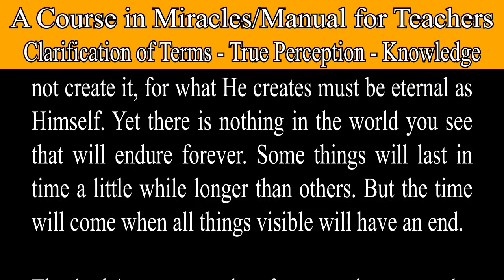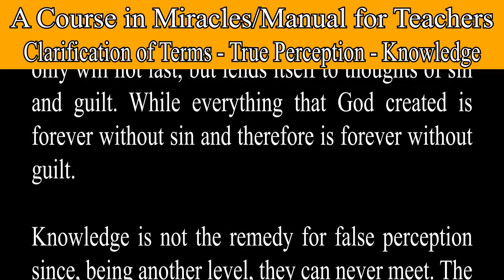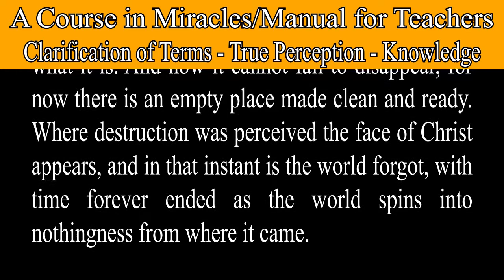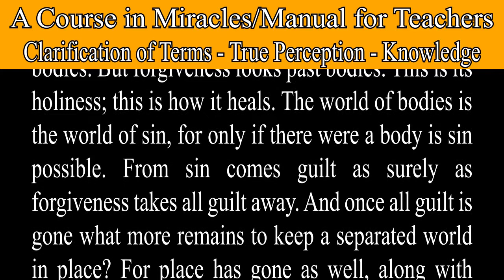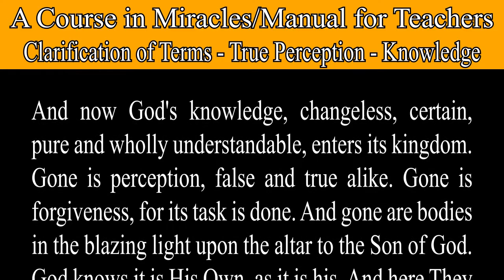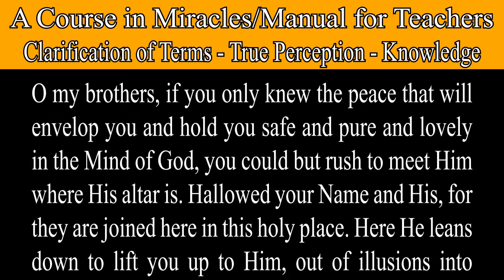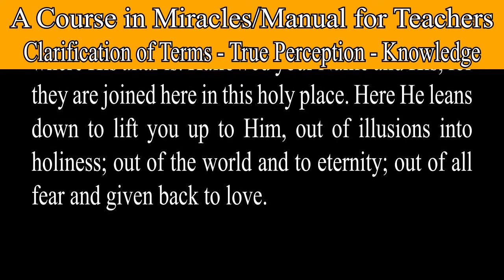A Course in Miracles Clarification of Terms. True Perception-Knowledge